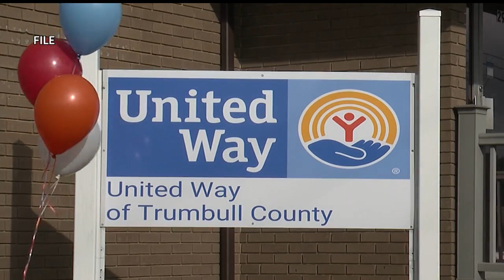Local foundation giving back to community nonprofits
About 35 local nonprofits will get a holiday gift this year.